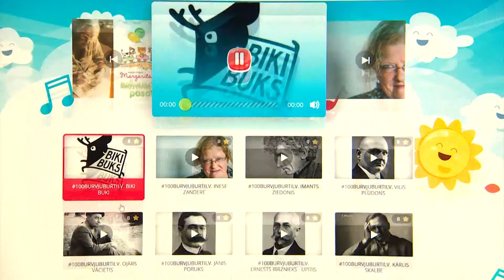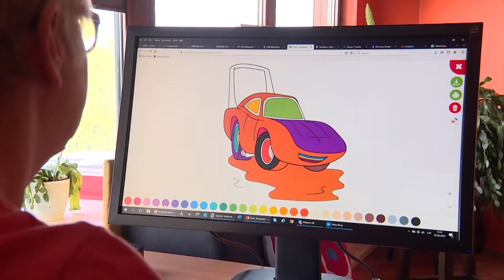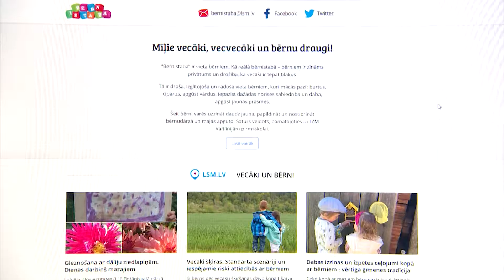Triki, burti, spēles un «Tutas lietas»! LSM.lv «Bērnistabā»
Latvijas sabiedrisko mediju ziņu portālā “LSM.lv” pieejama īpaša satura vietne pirmskolas vecuma bērniem “Bērnistaba”. Tā ir vietne, kur pavisam mazi bērni var ērtā veidā aplūkot viņu vecumam paredzētus raidījumus, multfilmas, piemēram, populāros - "Tutes lietas" vai "Bingu", klausīties vakara pasaciņas, zīmēt un spēlēt dažādas spēles.
Pavisam nesen “Bērnistaba” piedzīvojusi nopietnas izmaiņas - tā ir kļuvusi skaistāka, gudrāka un bērniem vienkāršāk lietojama.